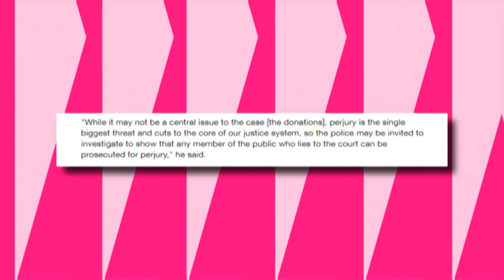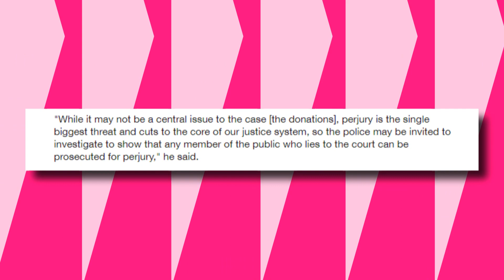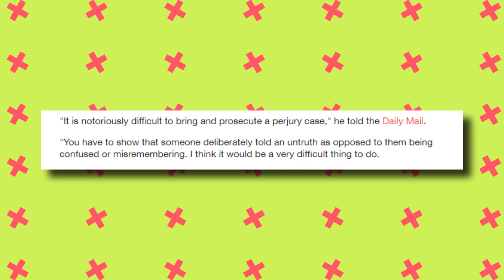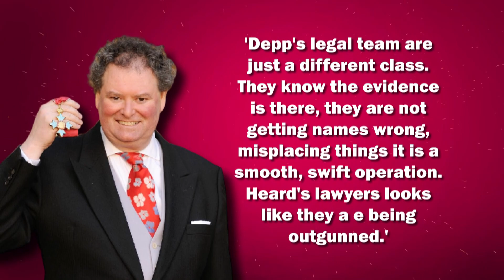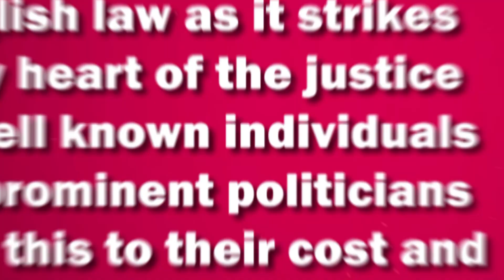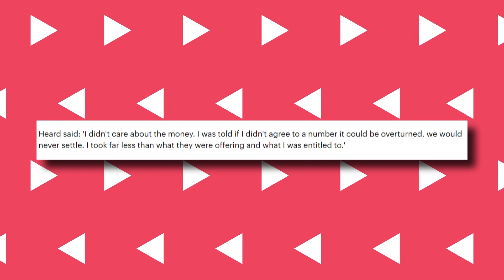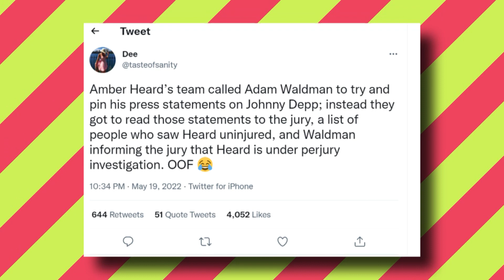Amber Heard’s BIG Mistake! NO ONE In The Jury Believes Her Story After She Keeps Lying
Amber Heard has made a big mistake! No one in the jury believes her story after she keeps lying. Aquaman and the Lost Kingdom star Amber Heard may have just opened up more legal issues for herself outside of the defamation suit filed by Johnny Depp after she was cross-examined by Depp's lawyers. Her recent admission on cross-examination could open the door for perjury charges in the United Kingdom, which could lead to her never being granted permission into the country again. But what has she lied about and how much trouble is she in? Let's find out in this video.